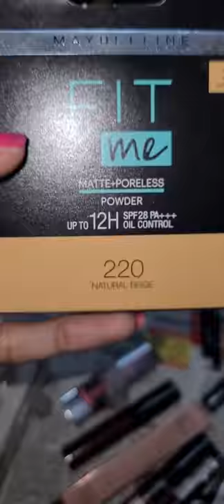Makeup Organization | Full video on channel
Basic Makeup and skincare